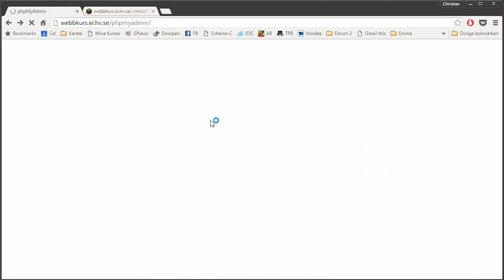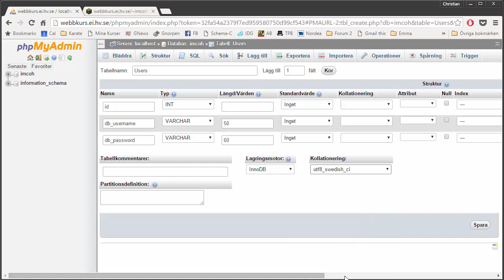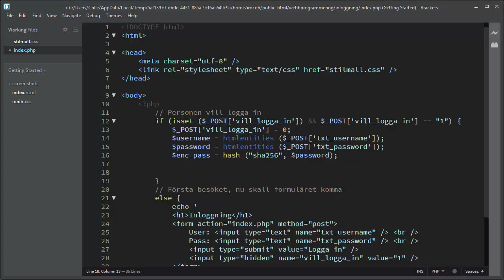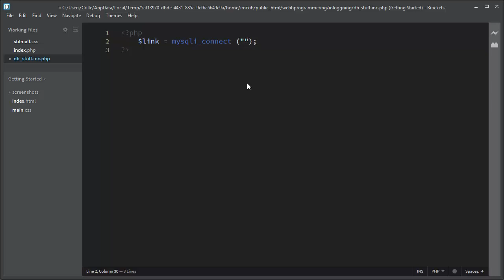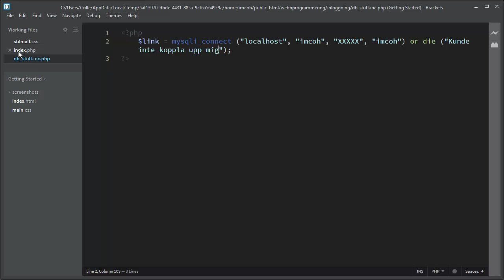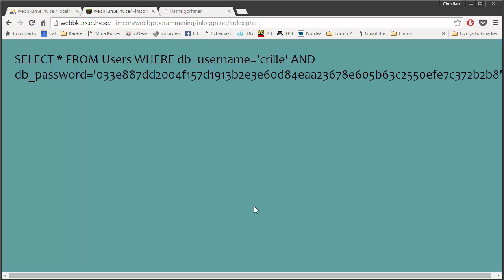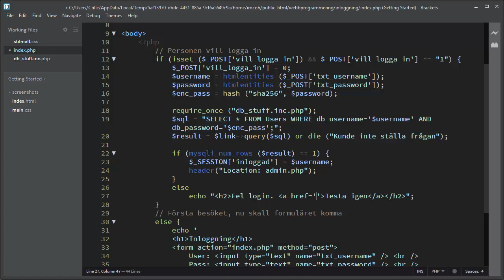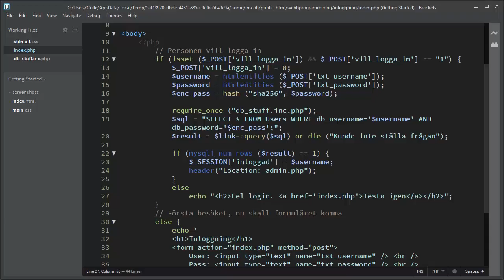WPB301 EX01 02 Login delen